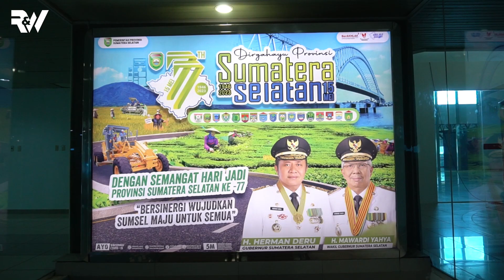KE PALEMBANG ‼️ RURI DAPET CHALLENGE MAKAN ! MAKAN APA AJA YA ??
Ke palembang kali ini seru banget, sebelum manggung seperti biasa kita nikmati makanan dan suasanya di palembang. Nah gue dapet challenge makan nih, apa aja kira2 ya ??